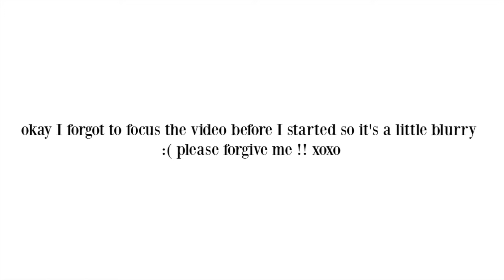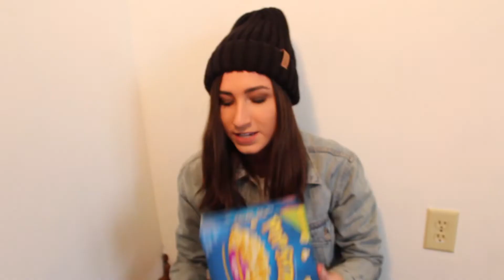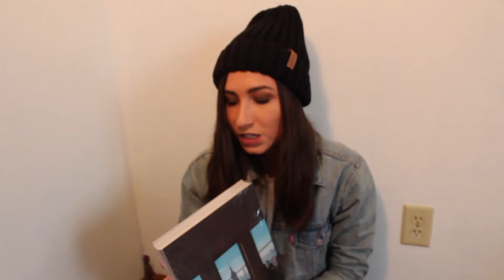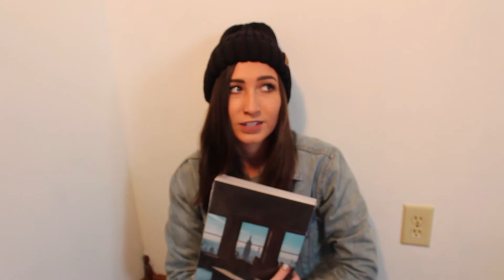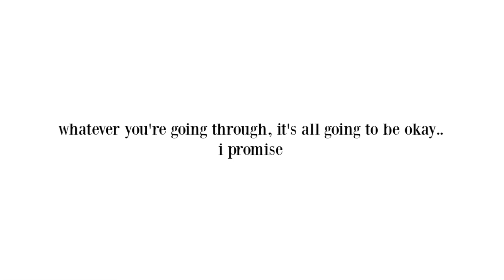what I got for Christmas 2018!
Hey babes! Hope you enjoyed! Sorry it was a little blurry, gotta get used to the new camera! Xoxo :)

FOLLOW ME ON DOTE!!

✯SOCIAL MEDIAS✯

jewelclausen

love y’all, Jewel ♥︎